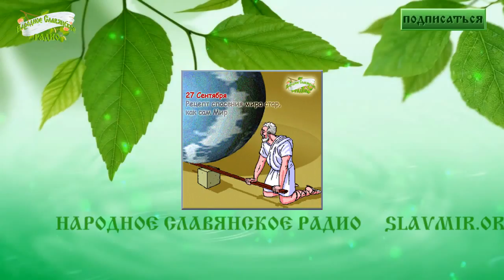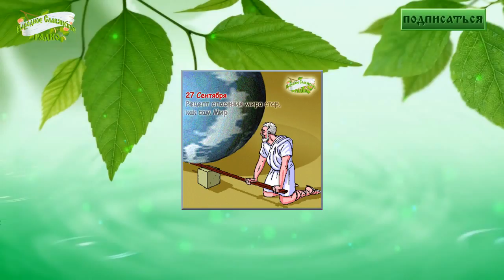Рецепт спасения мира , стар как сам Мир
Запись эфира 27 сентября 2016 года в 20 часов по Москве, на Народном Славянском радио «Рецепт спасения мира стар, как сам Мир».

Автор-соведущий — Сергей Колобов.

В эфире Сергеем была поднята тема о тех причинах, которые мешают нам здесь и сейчас найти решение выхода из Мирового кризиса. Он рассказал с своём варианте пути, который, по его мнению, давно лежит перед нами, но который мы не видим.
Сергеем был предложен к изучению конкретный готовый прототип, для внедрения его в повседневную жизнь.

Обращаем ваше внимание, что не всё сказанное в эфире может совпадать с представлениями редакции «Народного Славянского радио».